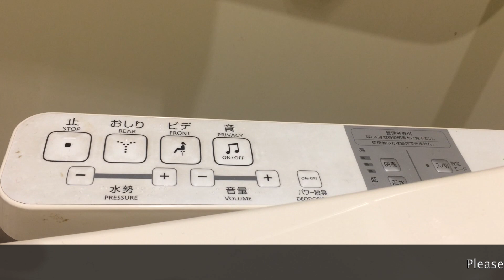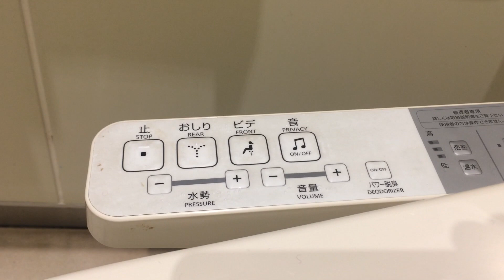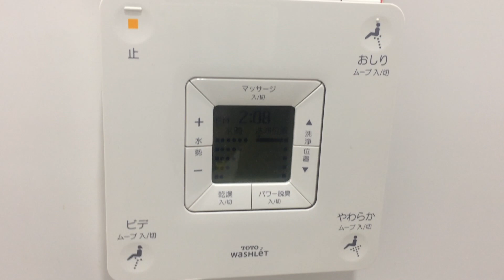Hand wash ചെയ്ത വെള്ളം പാഴാക്കാതെ അടുത്ത ഫ്ളഷിങ്ങിന് 😱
ABOUT JAPANESE TOILETS

This video includes amazing toilets in japan with washlets and other facilities inside toilets. Washlets attached to toilet includes a control panel which controls water pressure, sound and flush speed even.Normal toilets include a sink on the flush tank for hand washing.
and waste bins with sensors are also there.seat cleaners and baby seats are common .